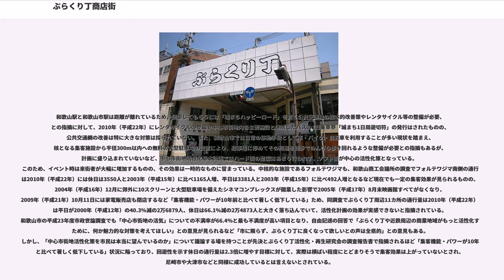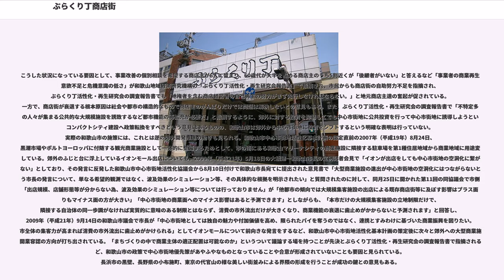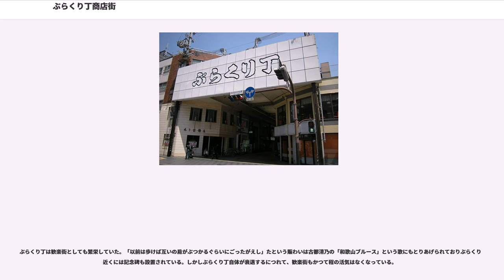ぶらくり丁商店街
ぶらくり丁商店街（ぶらくりちょうしょうてんがい）は、和歌山県和歌山市の中心的な商店街・歓楽街。

単独の商店街としてのぶらくり丁商店街も存在するが、一般に本町（本町通り）、ぶらくり丁、中ぶらくり丁、東ぶらくり丁、ぶらくり丁大通り、北ぶらくり丁の6商店街の総称として用いられる。ぶらくり、ぶらくり丁、本町、二丁目ともいわれる。この6商店街で総店舗数公称250店の和歌山市中央商店街連合会を形成している。

和歌山城丸の内と城下を結ぶ京橋から北に延びる大手通りに沿って町が形成され、南北に幅3間（約5.4m）、東西の横丁に幅2間（約3.6m）に延びる通りであったという。1830年（天保元年）に、この一帯が大火により焼失した後に、町大年寄和田九内正主が横丁で商売することを願い出たのを機に食料品や衣料品等を扱う商人が集まってきたのが商店街の始まりである。

間口の狭い店が多かったため、その商人たちが商品をぶらくって（吊り下げての意）軒先を飾っていたのがぶらくり丁という名前の由来であると言われているほか、「ぶらぶら歩く」が由来との説もある。

以来、和歌山城城下町の一部を形成し、紀州藩を代表する繁華街、歓楽街として栄華を極めていた。

明治以降も和歌山の繁栄は続いた。和歌山市は1889年（明治22年）4月1日、関西では神戸、姫路、堺と同時に市制施行した。同時に誕生した全国39市中、和歌山市は人口48,131人で13番目の多さを誇った。この繁栄を背景に、ぶらくり丁は和歌山県を代表し大阪市以南でも最大の繁華街として繁栄した。1891年（明治24年）に開業した松尾呉服店が1932年（昭和7年）10月に丸正百貨店として百貨店化して商店街の中核となり、昭和初期には大阪・ミナミと肩を並べるほどの繁華街・歓楽街となった。

買い物客の前には人の頭しか見えないほどでまっすぐ歩けないとまでいわれた位にぎわう繁華街であり、全盛期には「シネマプラザ築映」や「和歌山東映シネマ」「和歌山帝国座」など映画館が5館以上あって和歌山県内各地や大阪の泉南地域などからの客を集めており、1970年（昭和45年）にはジャスコ和歌山店、1971年（昭和46年）には大丸和歌山店も進出するなど1970年代ごろまでは繁栄していた。

1987年（昭和62年）に和歌山大学がキャンパスを統合して和歌山市郊外の大阪府との府県境に近い栄谷に移転したことで、学生など大学関係者の往来が減少して学生相手の廉価な衣料品店、食料品店、本屋などがなくなった。また、大きな駐車場がないことが問題となって、郊外の大型店や大阪府南部に進出した大型店が台頭し客を奪われた。全国の人通りの多い商店街には共通するような、鉄道のターミナルから伸びる幹線道路に平行した構造ではなく、和歌山駅から西汀丁交差点まで約2キロと遠く、和歌山市駅からも離れていて路面電車(南海和歌山軌道線)廃止後は交通手段がバスしかなく、徒歩で移動するには遠いのが課題となるような立地が災いし、1987年（昭和62年）4月24日には和歌山駅前に和歌山近鉄百貨店（和歌山ターミナルビル内、現・近鉄百貨店和歌山店）が移転した。和歌山近鉄百貨店は利便性でぶらくり丁の核店舗である丸正百貨店の顧客を奪い、丸正百貨店も1990年（平成2年）10月に新店舗を建設して対抗したものの、追い討ちを掛けるように2000年（平成12年）春に和歌山近鉄百貨店が増床して売場面積32,400mとし、品揃えでも優位に立った。丸正百貨店は百貨店同士での競合で追い詰められ、2001年（平成13年）2月26日に自己破産を申請して閉店に追い込まれた。1998年（平成10年）12月には大丸も駐車場不足や売場の小ささから来る競争力の不足を理由に撤退、2001年（平成13年）5月にはビブレも閉店して集客力のある大規模小売店舗が全て閉店する事態となり、衰退傾向は一気に加速した。

その後も2004年（平成16年）12月に郊外に10スクリーンと大型駐車場を備えたシネマコンプレックスが開業した影響で2005年（平成17年）2月末に「和歌山東映シネマ」、同年8月末に「シネマプラザ築映」が廃業して映画館すべてがなくなり、2009年（平成21年）10月11日の家電販売店ジョーシンコバヤカワ閉店や2010年（平成22年）4月30日の商店街の入り口のマクドナルド閉店など集客力のある施設の閉鎖が相次いだ。ぶらくり丁7地点の休日平日の平均通行量は1992年（平成4年）の54,147人が2010...